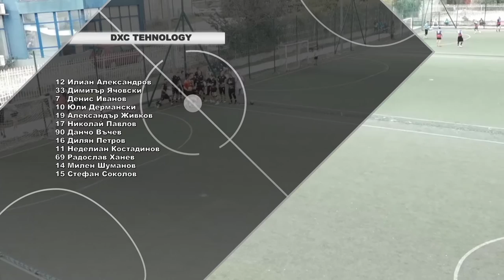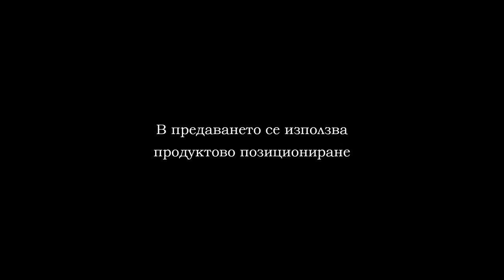Шампионска лига 2020г. ден 2 мач 4, БАМФ